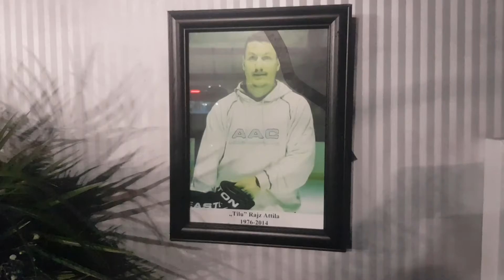Megemlékeztek Rajz Attiláról november 16-án a kiskőrösi jégpályánál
November 16-án volt hét éve, hogy tragikus hirtelenséggel elhunyt Rajz Attila edző, egykori válogatott jégkorongozó. Egykori sporttársai, barátai és tanítványai gyertyagyújtással emlékeztek rá kedden este a róla elnevezett kiskőrösi jégpályánál.